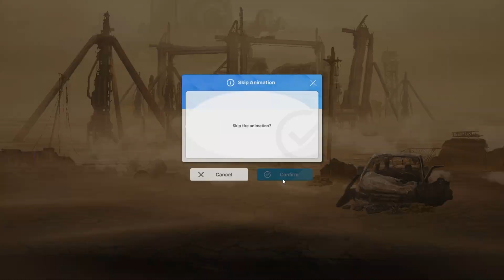GODDESS OF VICTORY: NIKKE | Harvester 1-5 Challenge (No Overload) New Year New Sword Event